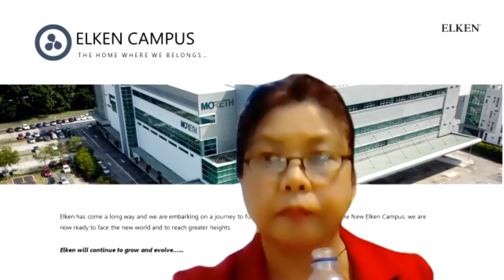Gummy Vzio Mata tidak kering tidak ketat walaupun pakai contact lens Poh Swee Tin 20 May 2021